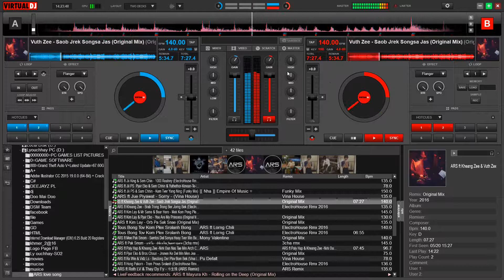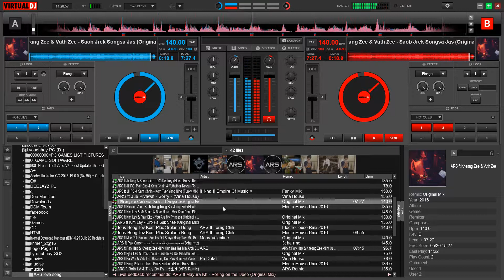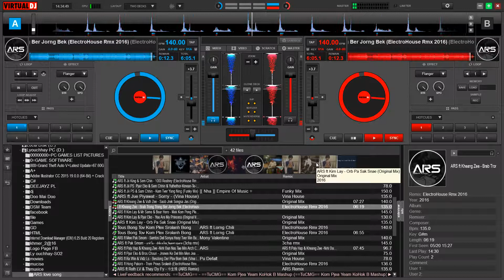ARS ft Kheang Zee Brab Trong Trong ber o jong bek Original Remix 2017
Brab trong trong ber oun jong bek
More song: